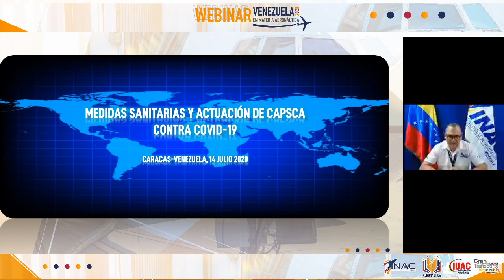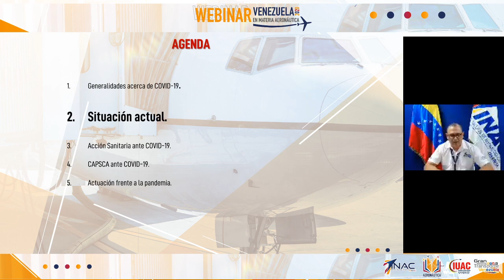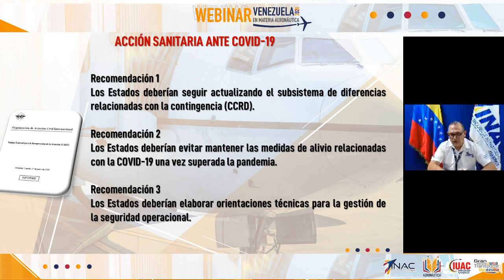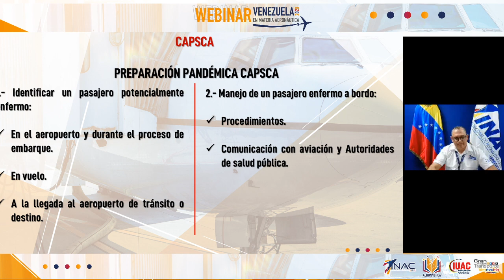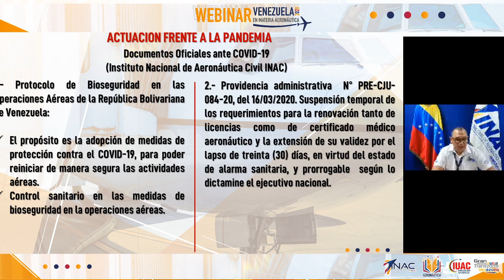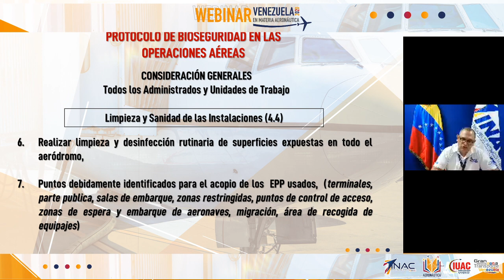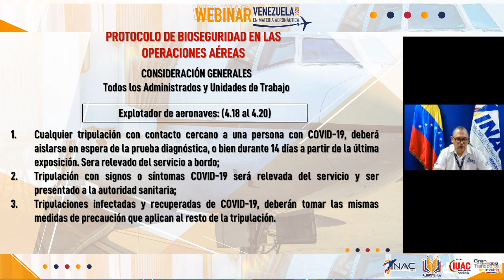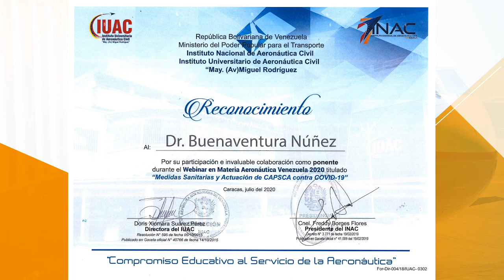MEDIDAS SANITARIAS Y ACTUACIÓN DE CAPSCA CONTRA COVID-19